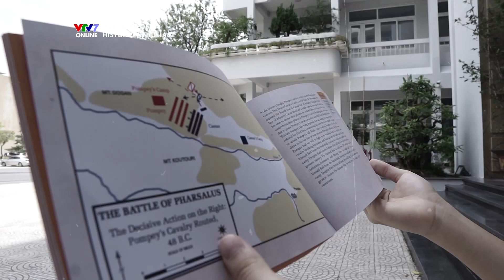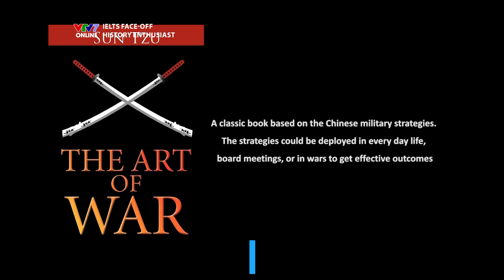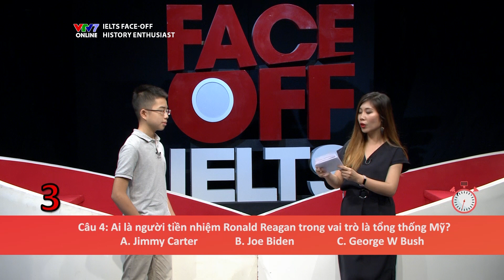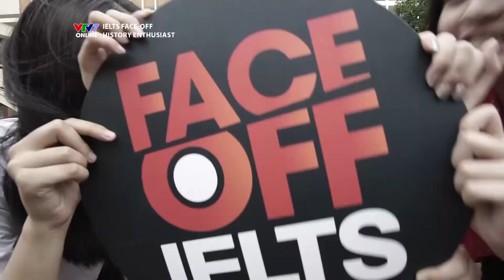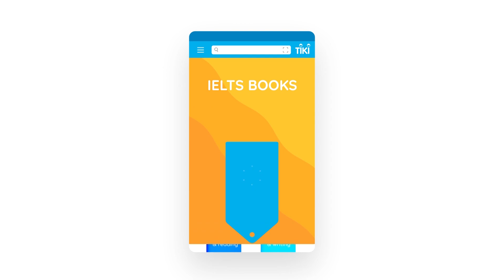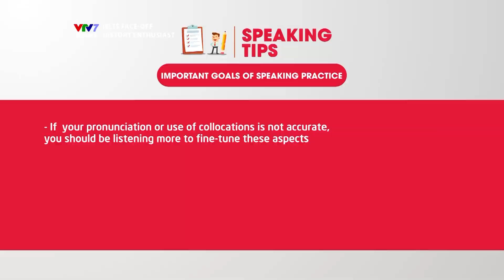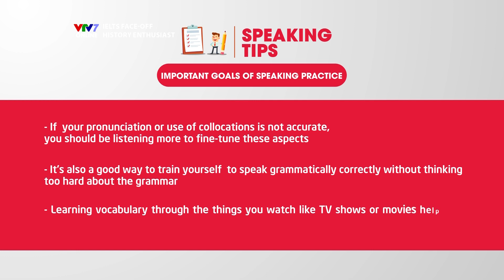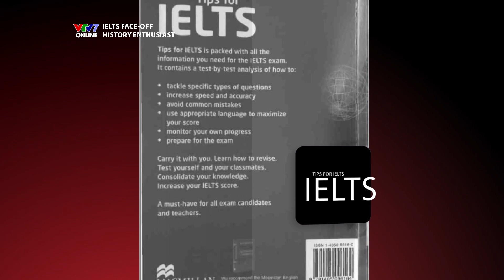IELTS FACE-OFF| S03E017 | ĐÀO KHANH DUY - CHUYÊN GIA LỊCH SỬ Ở TUỔI 15 CHIA SẺ VỀ ĐAM MÊ CỦA MÌNH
1:04 Introduction Monologue with Phoebe
2:35 IELTS Hot Seat with Đào Khang Duy
8:15 Quyển sách yêu thích của Đào Khang Duy
9:23 IELTS Challenge : Quiz về lịch sử
13:49 IELTS EXPERT with Richard Cherry
14:12 Thảo Tâm và IELTS On The Go ở Trường THPT Chuyên Long An
19:37 IELTS Speaking Test
24:14 Nhận xét của chuyên gia Richard Cherry
26:01 IELTS Speaking tips
28:38 Book of the week
29:44 Closing Monologue with Phoebe

Khách mời của tập này là ĐÀO KHANG DUY mới 15 tuổi nhưng đã sở hữu cho mình những thành tích đáng nể. Vô địch cuộc thi English Champion khối lớp 4, đòng thời là TÁC GIẢ của trang web về
lịch sử thế giới Khang Duy đã nuôi dưỡng đam mê như thế nào? Hãy cùng khám phát trong tập này nhé.

Và trong hành trình IELTS ON THE GO lần này Thảo Tâm sẽ đến với miền đất bên dòng sông Vàm Cỏ và làm quen với 3 cô gái từ trường THPT Chuyên Long An. Làm sao để kết hợp nghề nghiệp yêu thích và tiếng Anh, câu hỏi này đã được đặt ra và chúng ta sẽ cùng nghe ý kiến chia sẻ cùng các bạn đến từ Long An.

Và bạn cũng không thể bỏ qua các tips hữu ích từ chuyên gia Richard Cherry từ British Council Việt Nam, một bài thi nói rất chất và nhiều chuyên mục hấp dẫn khác của chương trình

IELTS FACE-OFF Season 3 tiếp tục đem đến bạn một talkshow thú vị để cùng bạn học và luyện thi IELTS

Bạn sẽ không chỉ học được những kiến thức bổ ích mà còn được lắng nghe những câu chuyện vô cùng thú vị từ các khách mời từ nhiều lĩnh vực khác nhau!

Hãy theo dõi IELTS FACE-OFF vào thứ 7 hàng tuần trên VTV7 vào 21:00 hoặc theo dõi số phát lại vào 21h thứ 5 tuần kế tiếp, bắt đầu từ ngày 18/8/2018!